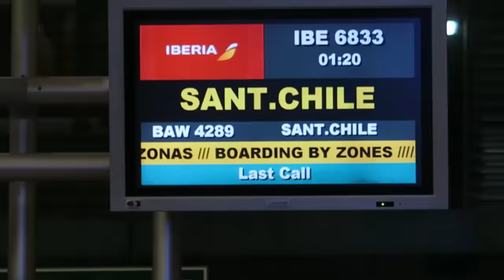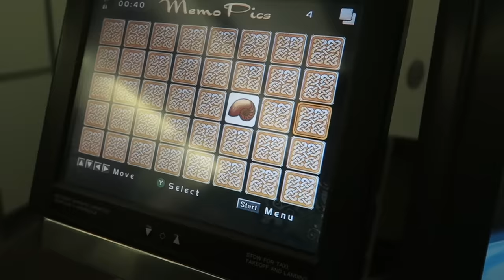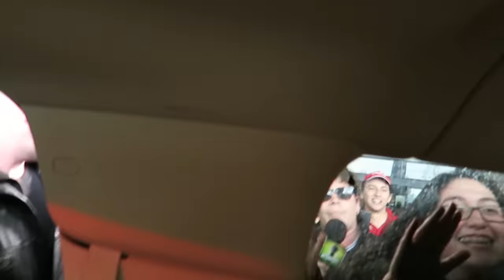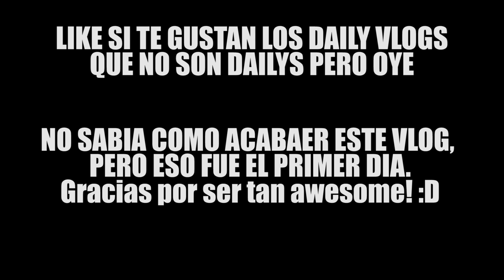LA CAMA DEL PRESIDENTE | Normal Vlog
Este es el primer dia! Y un intento de vlogs """diarios""" A ver que tal sale xD Espero que os guste! Like por el culo de Obama (L)